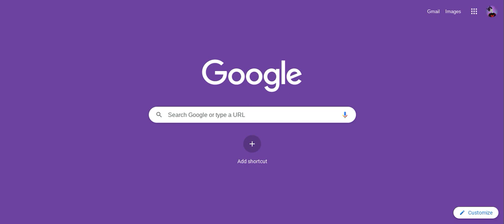PuRpLe GuY!!!!!!!!!!!!! || WARNING LOUD SCREECH